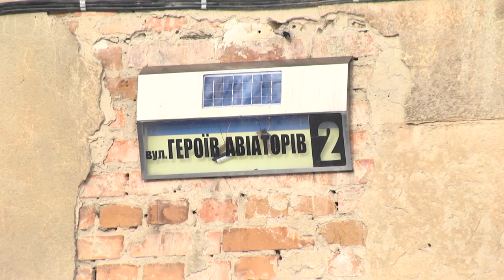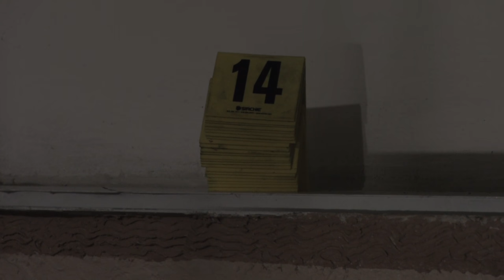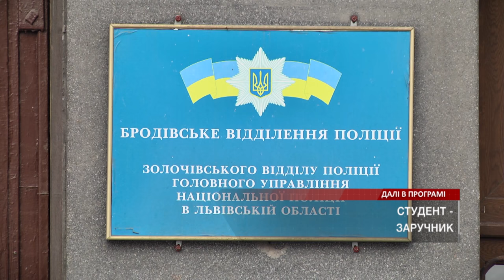Встромив ножа у спину найкращому другові - розправа на Львівщині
Встромляв ніж у живіт та спину, аж поки жертва не випустила останній подих.

На Львівщині чоловік жорстоко розправився із кращим другом.

Сусіди неабияк шоковані, адже були переконані, що добряк Ігор не здатен й мухи образити, а тут таке жорстоке вбивство! []

А от матір жертви не знаходить собі місця від горя та шукає відповідь: чим її єдиний син заслужив таку страшну смерть.

На місці побувала наша Євгенія Полікарпова та дізналась шокуючі факти про сварку двох друзів